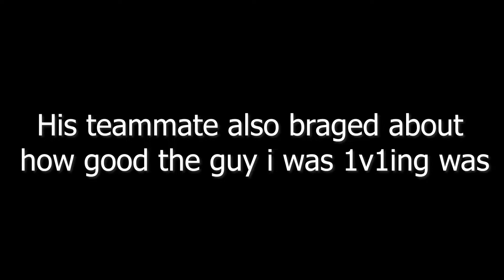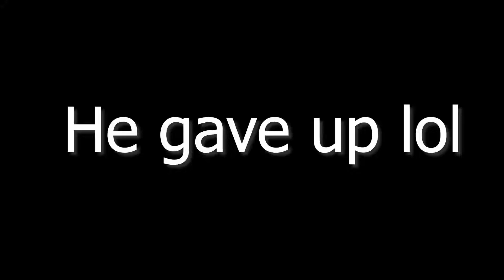How To Kill The Owner of a Minecraft SMP || Turtle SMP #2